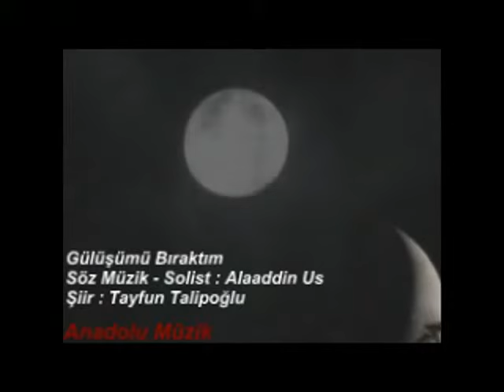Tayfun Talipoğlu & Alaattin Us - Gülüşümü Bıraktım